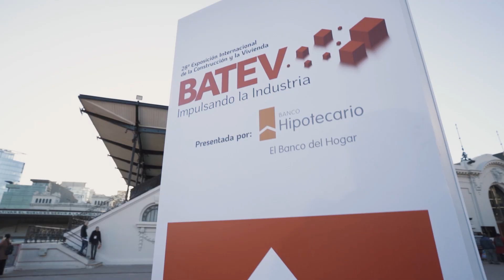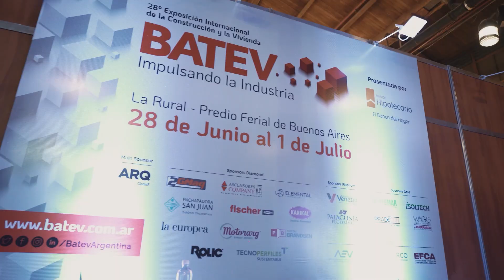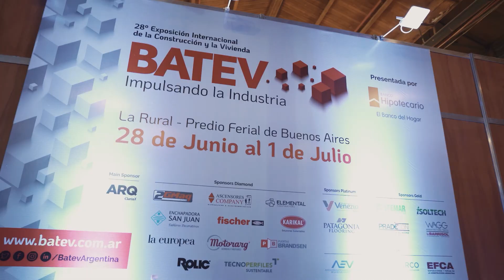Barbieri BATEV 2023 - STAND